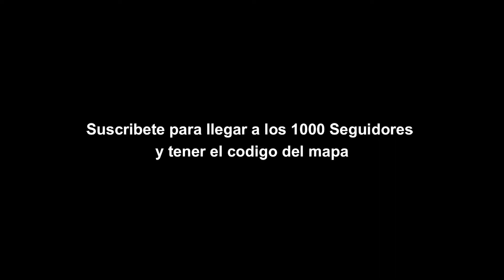"JUEGO DE ARMAS / MODO DE JUEGO ESTILO ARSENAL" FORTNITE MODO CREATIVO - (MAZER)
Modo de juego arsenal en creativo!

00:00 PRESENTACION
00:26 JUEGO
01:45 GRACIAS POR VER EL VIDEO